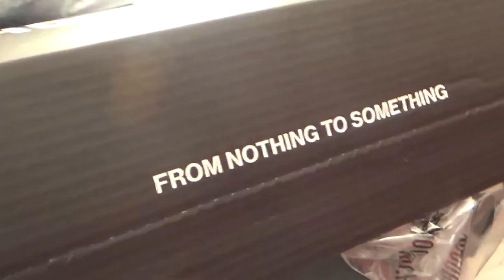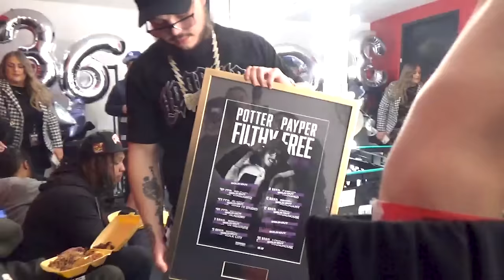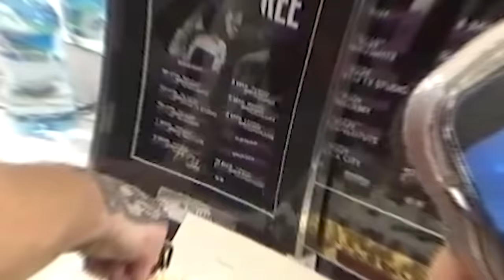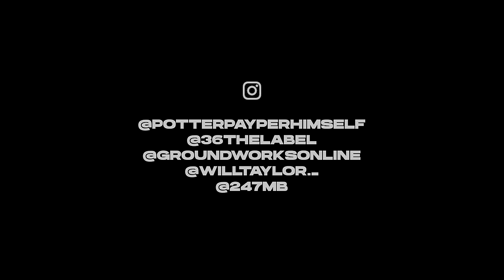Potter Payper - Thanks For Waiting (Official Video)